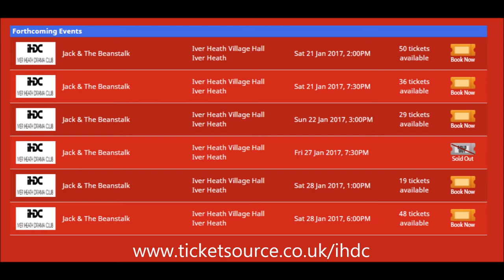IHDC 2017 Panto is now!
Jack and The Beanstalk 2017 is here! IHDC is a non-profit club.